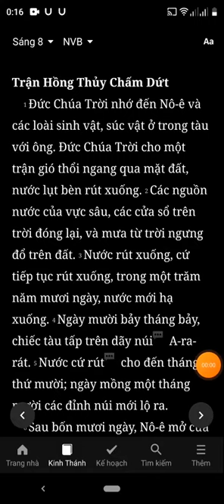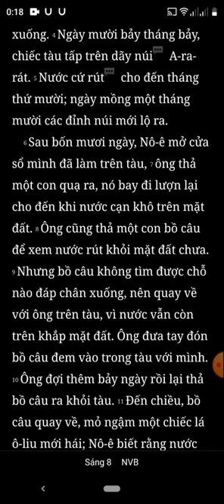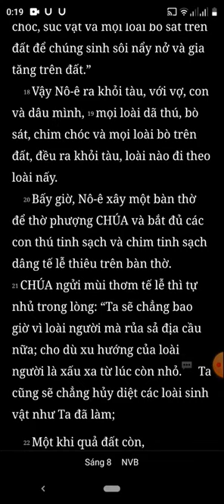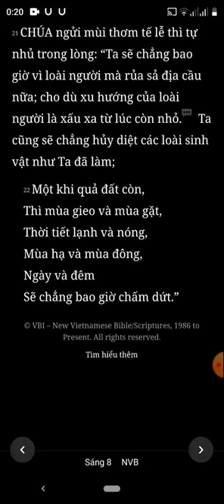Sáng Thế Ký, Chương 8, Bản Dịch Mới, Nghe Đọc Kinh Thánh Tin Lành